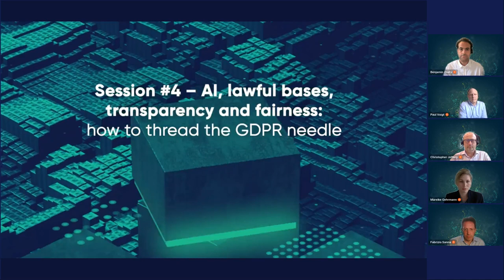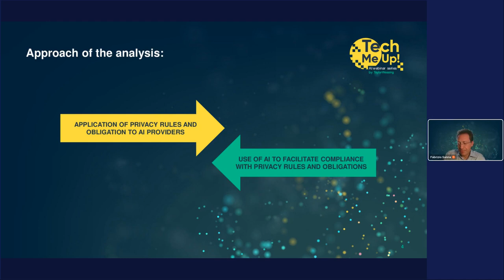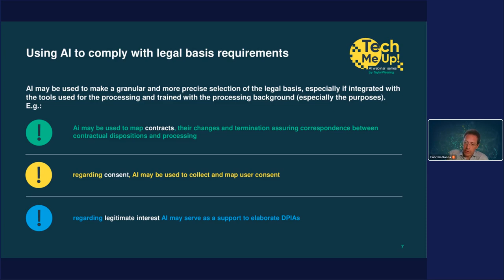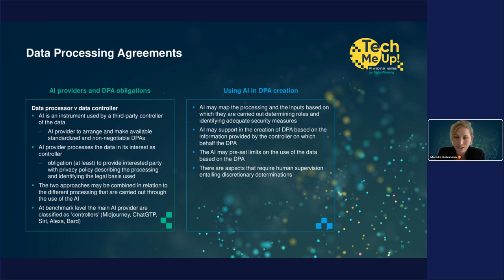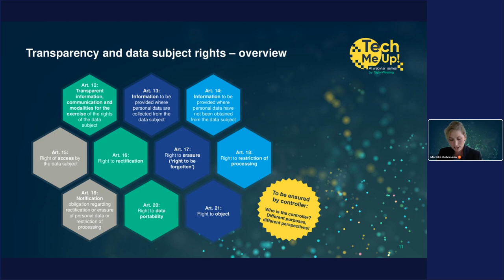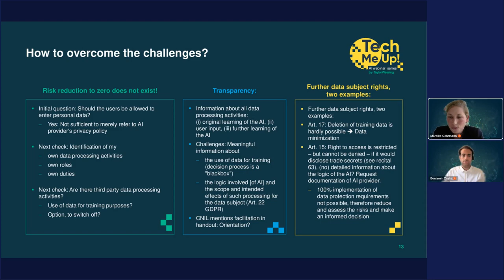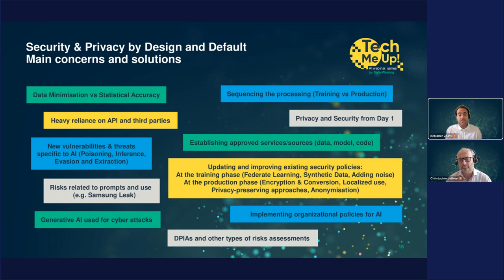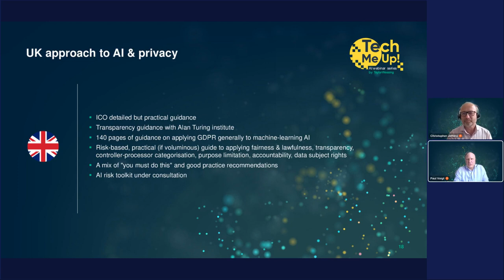AI, lawful bases, transparency and fairness: how to thread the GDPR needle | Tech Me Up!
Artificial intelligence (AI) has long been promised as a game changer. And now it's here. Recent advances in generative AI have highlighted its potential. Its implementation has become a business priority. But what are the risks?